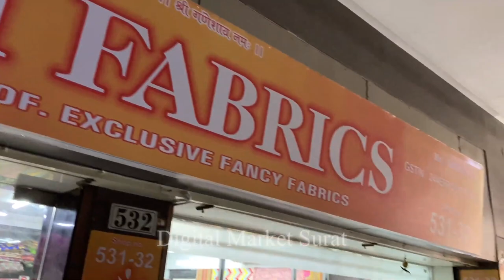Boutique Fabric Wholesale in Surat Latest Designer Fabrics Designer Fabric at Cheap Price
BOUTIQUE FABRIC SURAT | LATEST BOUTIQUE FABRIC COLLECTION | FANCY BOUTIQUE FABRIC WHOLESALER SURAT

OM FABRICS
ADDRESS : - SHOP NO:-  531 ,32 UNIVERSAL TEXTILE MARKET

fancy boutique fabric wholesaler surat
designer boutique fabric surat
surat boutique fabric wholesale market
latest boutique fabric surat market
cheapest boutique fabric surat market
latest fabric surat market
new video surat market
boutique fabric new video surat market
new fabric fancy surat market
surat market
surat kapda market new video
latest fabric wholesaler surat
txtile coder
textile coder surat
textile coder channel
cotton fabric wholesaler surat
latest cotton fabric surat
designer cotton fabric wholesaler surat
new cotton fabric surat market
printed cotton fabric collection surat
capsool foil printed fabric surat
reyon foil printed fabric surat
latest capsool reyoon fabric surat
universal market surat
textile coder surat
textile coder channel
new designer printed fabric market surat
best cotton fabric wholesaler surat